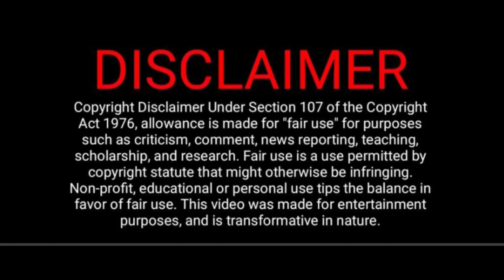He pleases her with a beautiful surprise 💓️💓️ / Destiny of Us 💕️ / Part 11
Native Title: พายุทราย
Drama Name: The Storm Sand , Destiny of Us
Genres: Action, Mystery, Romance, Drama

# Destiny of Us Explain  In Hindi
# Thai Drama
# Thai Drama In Hindi
# Chinese Drama
# Chinese Drama  In Hindi
# Korean  Drama